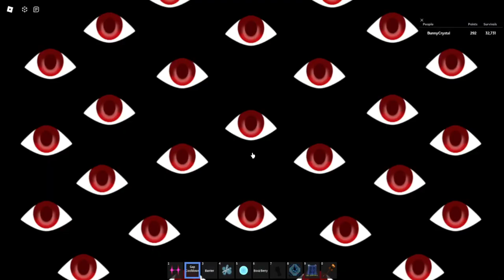Midnight Horrors / Perfect Memento [Solo] [No Coil] (2:10 PB)